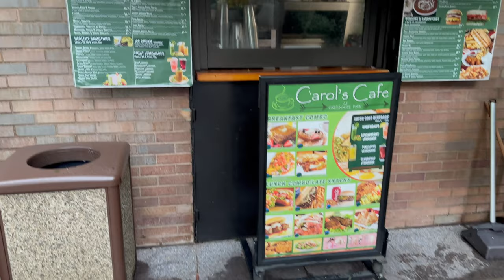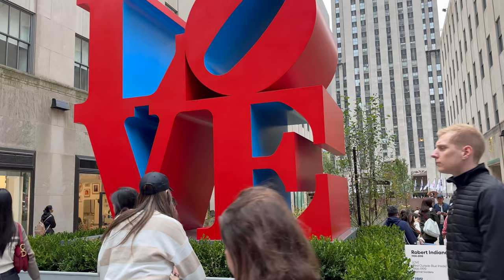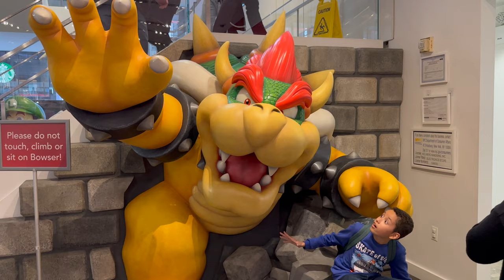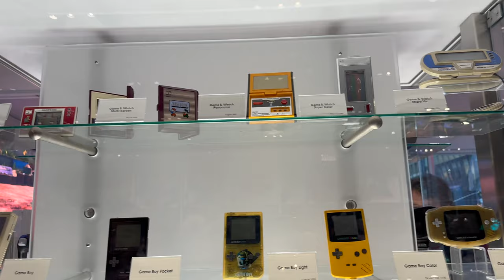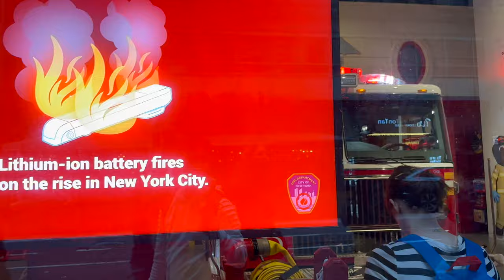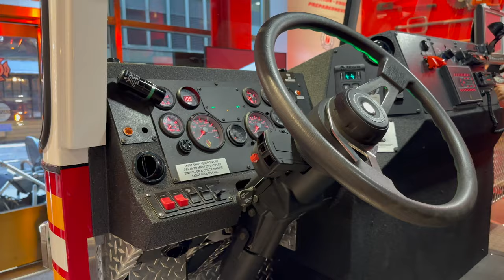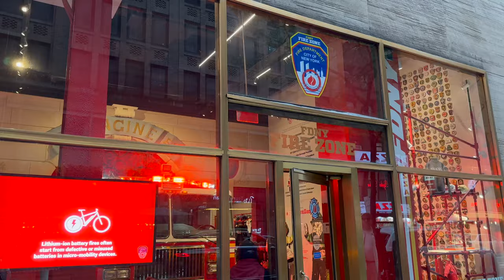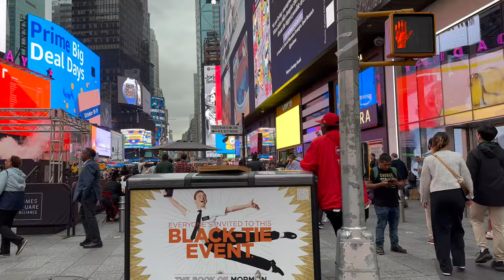Autumn in New York City Walking Tour 2023 - Greenacre Park, Nintendo Store, 5th Avenue, Times Square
Autumn in New York City Walking Tour 2023 - Greenacre Park, Nintendo Store, 5th Avenue & Times Square (September 30, 2023)

Timestamps:

Intro: 0:00
Start/ E 52nd St & 3rd Avenue: 0:25
Greenacre Park: 2:50
E 51st St & 3rd Avenue: 8:40
Merchant Logo
St. Patrick's Cathedral: 14:45
LOVE Sculpture by Robert Indiana: 16:22
5th Avenue & W 48th St: 18:45
Nintendo Store: 20:15
FDNY Fire Zone: 27:30
Times Square: 34:25